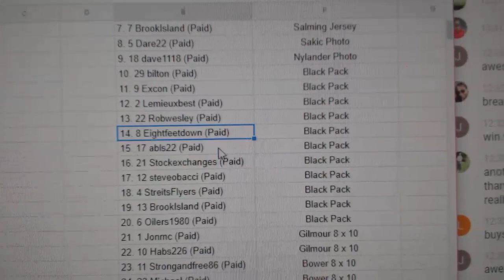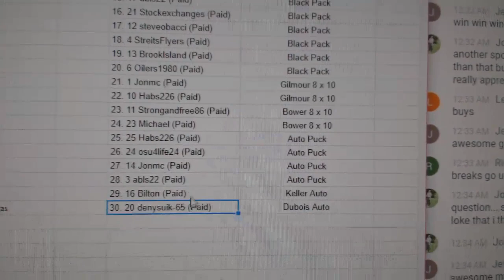Multi Randoms #2 - C&C GB #9000